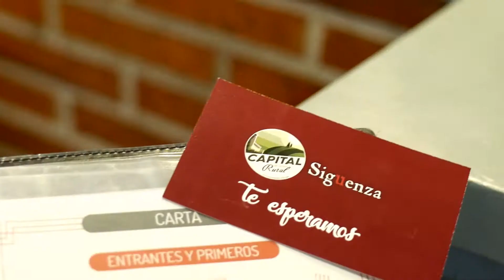Siguenza Capital Turismo Rural